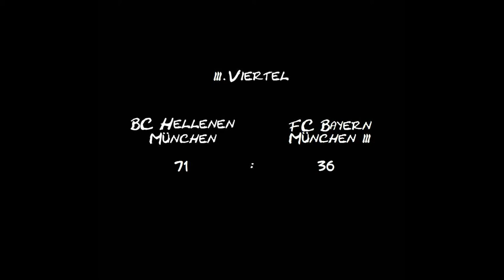BC Hellenen München Herren 1 vs. FC Bayern München 3 am 02.03.2013 (2. Halbzeit)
Am 19. Spieltag der Bezirksoberliga Herren 12/13 treffen die Hellenen in der Rückrunde auf den FC Bayern München 3